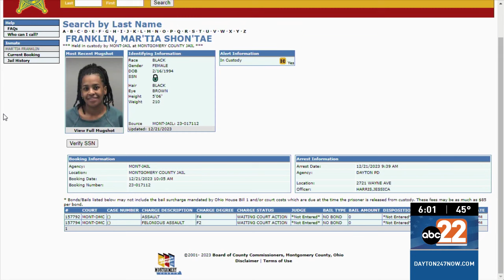Police release body camera footage after parent arrested for assaulting school bus driver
A parent who is accused of assaulting a Dayton Public School bus driver was arrested on Thursday. Dayton Police officers were dispatched Tuesday morning, Dec. 19 to Emerson Academy on Hickory Street for a fight in progress.